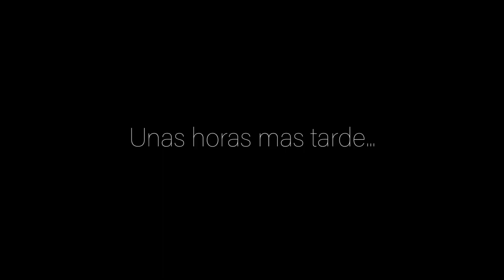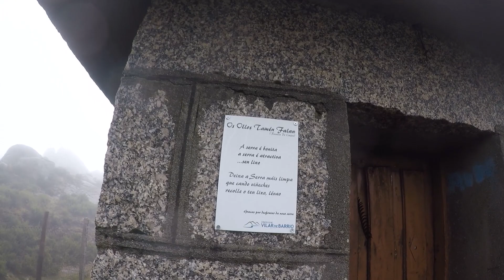RUTA OFFROAD por la SERRA DE SAN MAMEDE Y QUEIXA - Macizo Central Orensano WINTER IS HERE!!!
Recorremos la Serra de San Mamede y la de Queixa por pistas, la ruta discurre en muchas zonas a mas de 1.500m y esta vez nos tocó mucho barro. Vimos esta ruta en el canal de LummRider y la verdad me pareció alucinante, os dejo su track y su video mas abajo. Ahora queremos volver cuando esté despejado para ver esas preciosas vistas a esas altitudes. Espero que os guste!!!